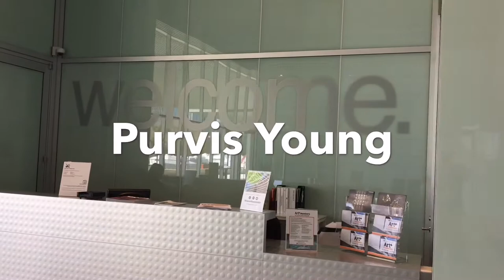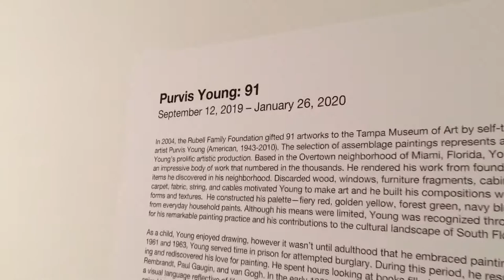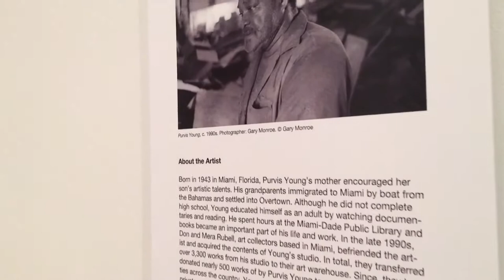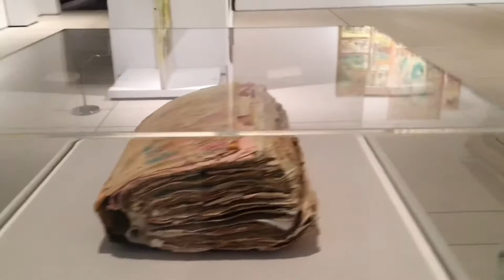PURVIS YOUNG Exhibit at Tampa Museum of Art 2020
There was an exquisite show of artwork by Purvis Young at the Tampa Museum of Art and I was fortunate to be able to see it. Even further I created this video to provide a brief window for others to have a slice of the experience. Special thanks to the Tampa Museum of Art!